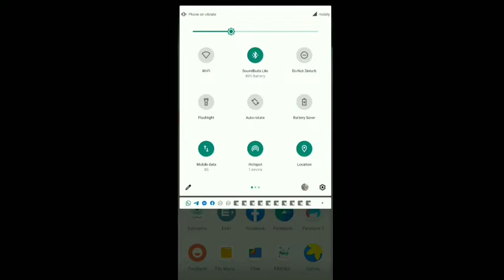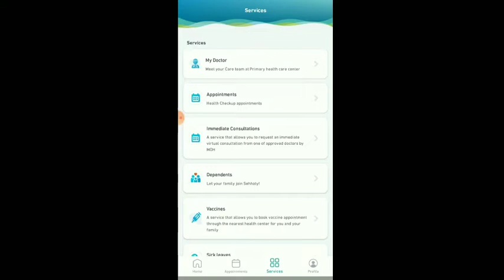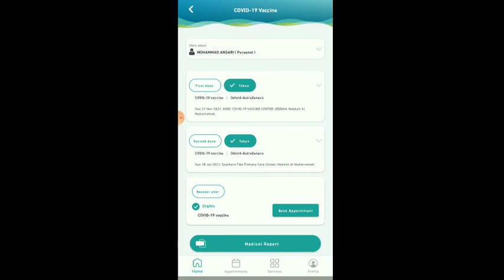How to book booster does|ऐसे चेक करो अपना कंपनी का मेडिकल कार्ड!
booster dose in saudi arabia,
booster dose saudi arabia,
booster dose,
saudi arabia,
booster dose vaccine saudi arabia,
how to book booster dose in saudi arabia,
booster dose in saudi arabia appointment
saudi arabia booster dose,
booster dose saudi,
booster dose compulsory in saudi arabia,
saudi info,
booster dose registration,
booster shot in saudi arabia,
booster dose for saudi arabia,
booster,
vaccine booster shot saudi malayalam,
booster dose kaise book karen
sahety,
sahety nahi open,
sahety app 2nd dose,
sahety appointment,
sahety app mefical report,
sahety app'
sahetyapp rehistration,
sahety app 2nd dose kaisai book karai,
sahety app medical report kaisai download karai,
sahety app mai dosri dose vaccine kaisai book karai,
sahety slots availbe 2nd dose vaccine saudia arabia,
sahety app book appointments 2nd dose slots availble,
,immune kaha se dekhe,
sehhaty,
sehaty password reset
kamran Ansari mk

VIDEO HIS FOR EDUCATION PURPOSE ONLY. COPYRIGHT DISCLAIMER UNDER SECTION 107 OF THE COPYRIGHT ACT 1976, ALLOWANCE IS MADE FOR "FAIR USE"  FOR PURPOSES SUCH AS CRITICISM, COMMENT, NEWS REPORTING, TEACHING,SCHOLARSHIP,AND RESEARCH, FAIR USE IS A USE PERMITTED BY COPYRIGHT STATUTE THAT MIGHT OTHERWISE BE INFRINGING.NOT-PROFIT EDUCATIONAL OR PERSONAL USE TIPS THE BALANCE IN FAVOUR OF FAIR USE.

in this video all image and all the video is going the purpose only the the true owner in the video and the images,